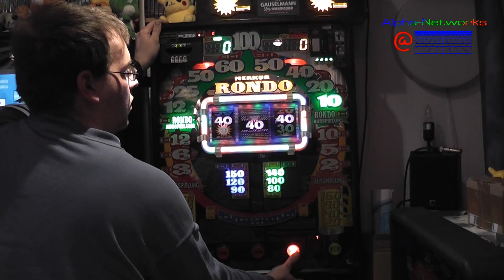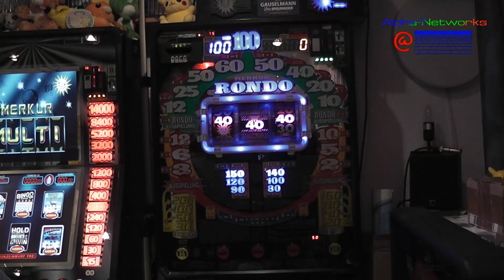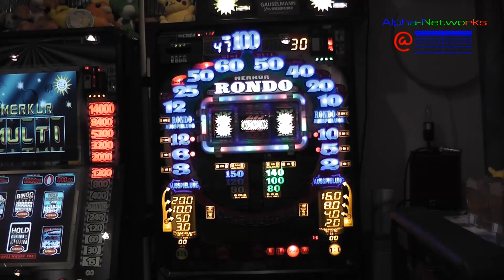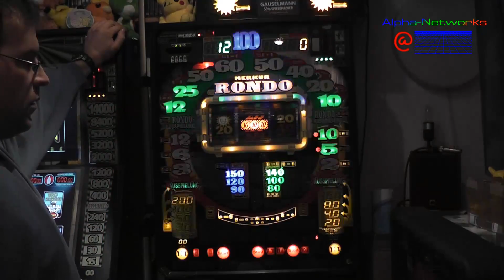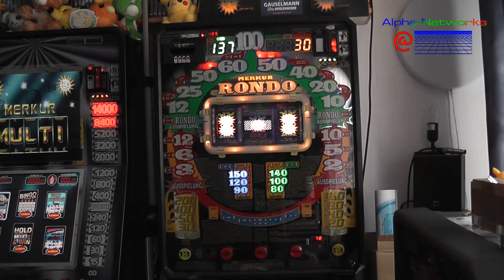Soundbild vom adp Merkur Rondo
Wie der Titel schon sagt, ein Soundbild vom Merkur Rondo.
Angefragt aus dem Forum der Geldspielfreunde vom User merkurfan98